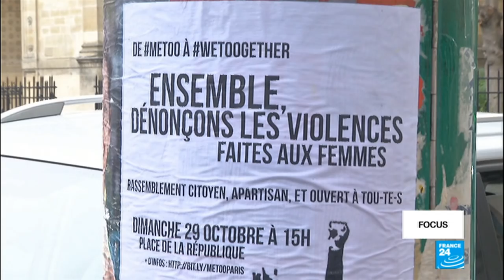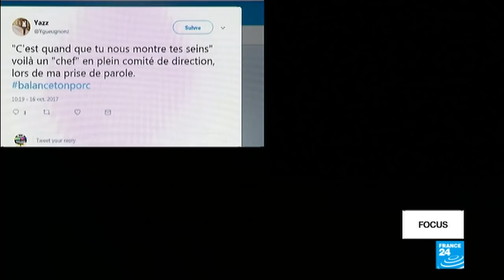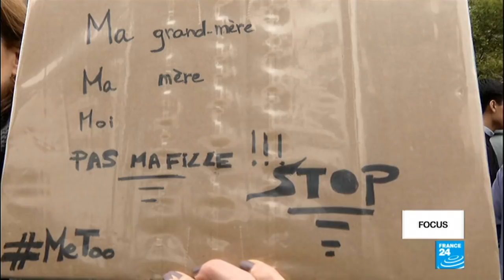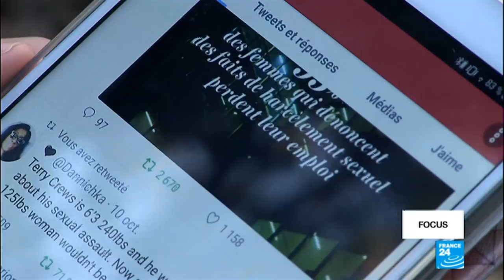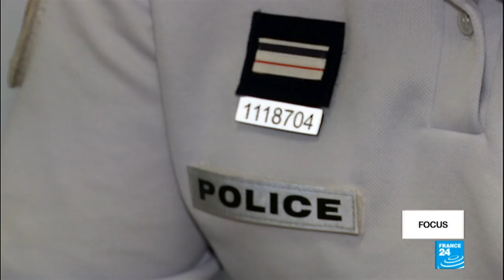French women speak out about sexual harassment, but what happens next?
Recent weeks have seen a wave of revelations about sexual harassment, from Hollywood to Paris and beyond. The MeToo campaign has become a global rallying cry, including here in France. One month ago, tens of thousands of women across France went public with their stories of harassment at home, at work and in the streets. It sparked a national dialogue and calls for new legislation to better address the issue. Our reporters met some of the victims to ask if the dialogue has led to change.
A programme prepared by Yong Chim and Florence Viala